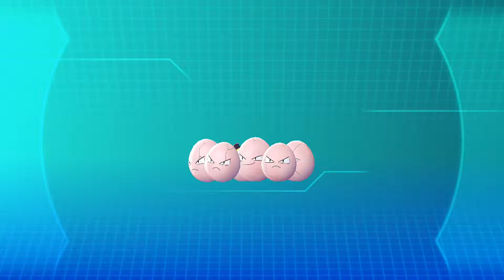Supermask Plays: Pokemon: Let's Go Eevee! #48 - Pushing Through The Cave!